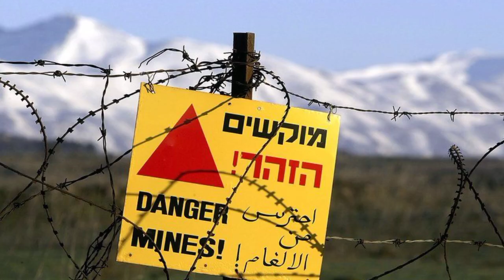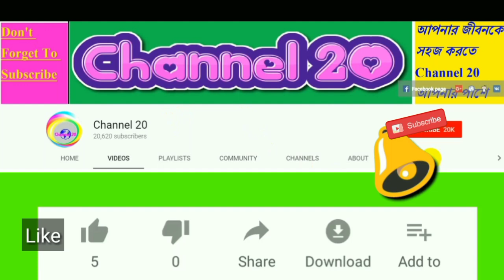আন্তর্জাতিক সংবাদ ২৮ জানুয়ারি ২০২০💕International News Bangla Antorjatik Khobor বিশ্ব সংবাদ